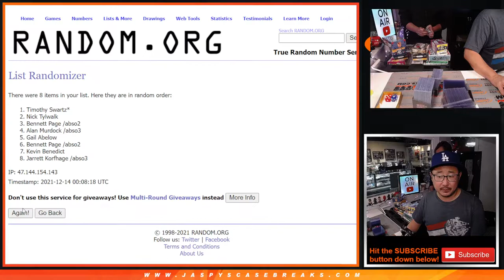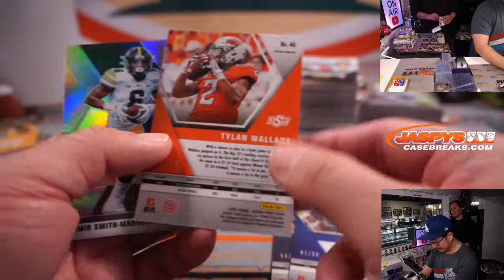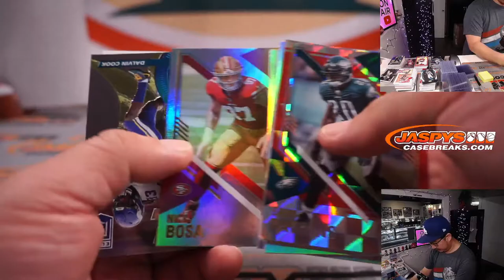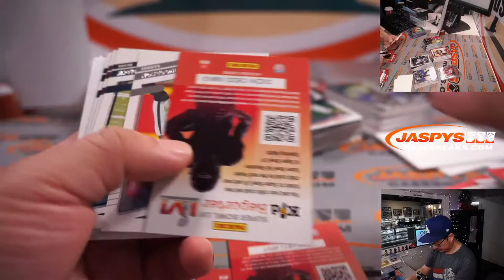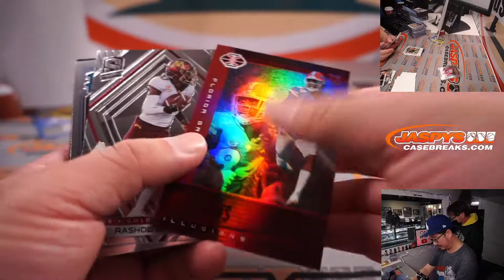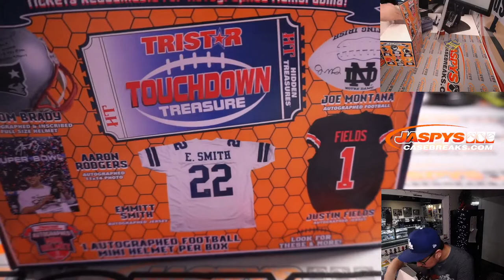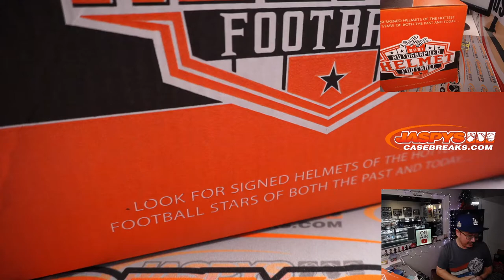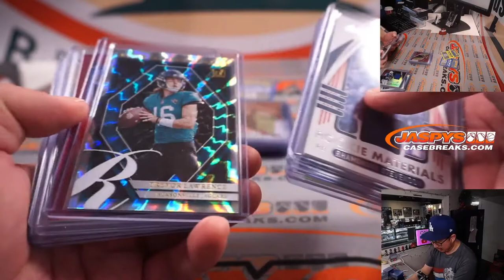M, 12.13.21 // JASPY'S 20-BOX END OF THE YEAR FOOTBALL MIXER *RANDOM DIVISION*